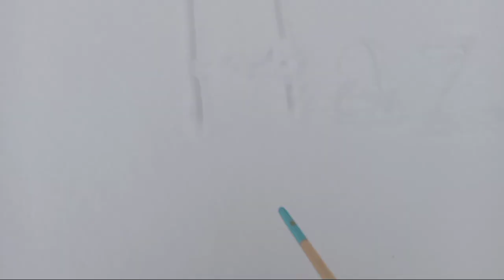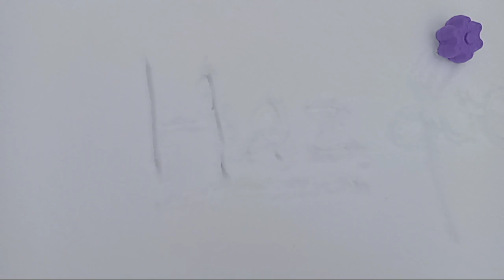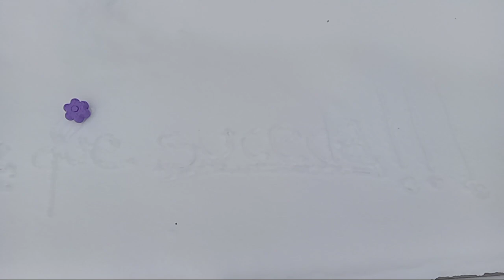Tu tienes la llave, para tus suenos.